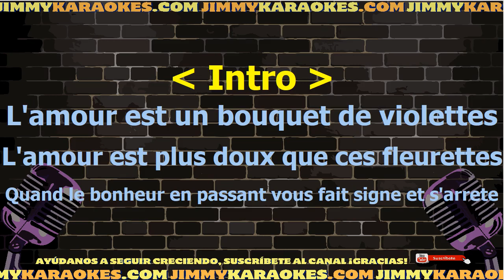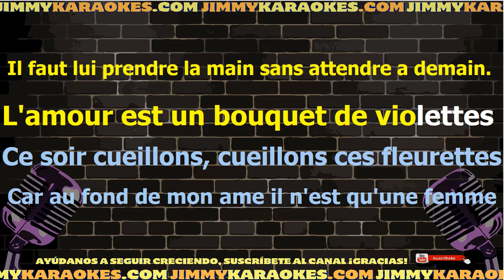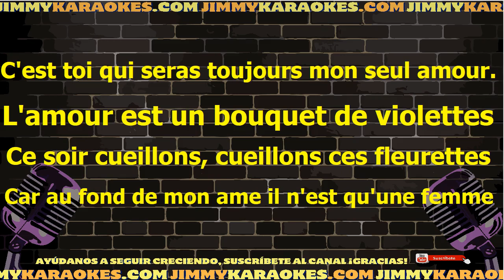Luis Mariano Lamour est un bouquet de violettes Karaoke